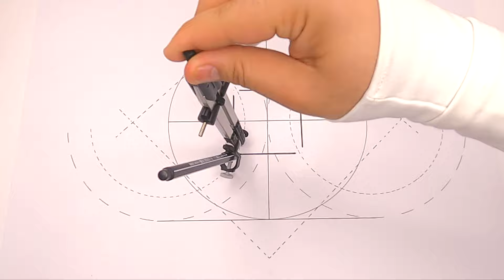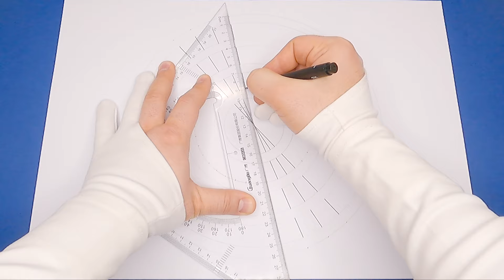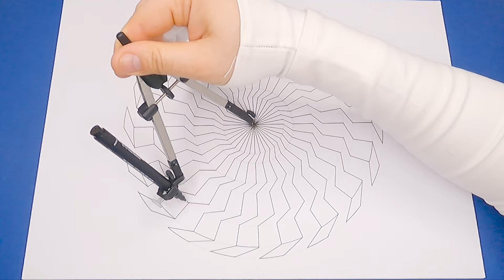Spiral Geometric Pattern 3D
I hope you enjoy this artwork design and concept
You can diy this drawing by following stepbystep tutorial on video.
At the end you will see that beautiful pattern will be shaped. (i have used range of orange color but you can also use your preferred color too)
This is one of the easiest patterns ever.

With simple steps you can create unbelievable and mind blowing art and craft of your own. It is amazing that by using simple tips and tricks and life hack , everyone can make fantastic masterpiece .